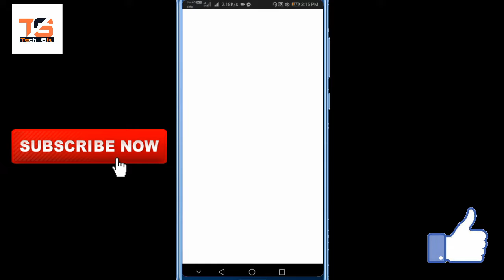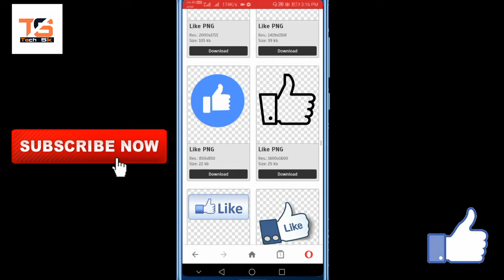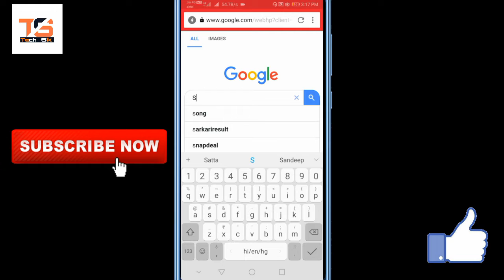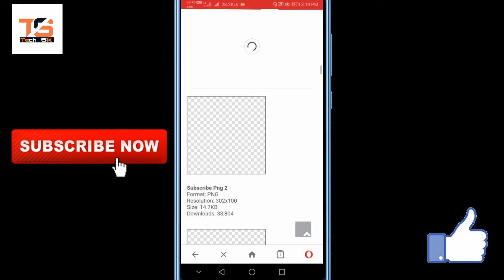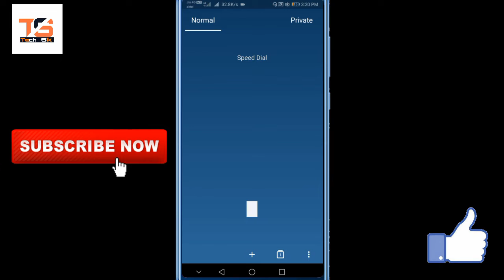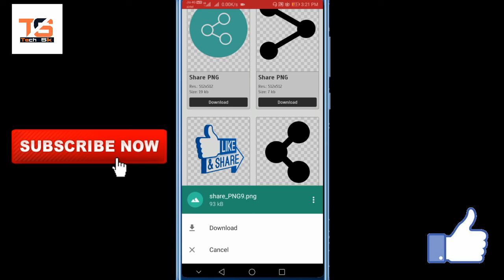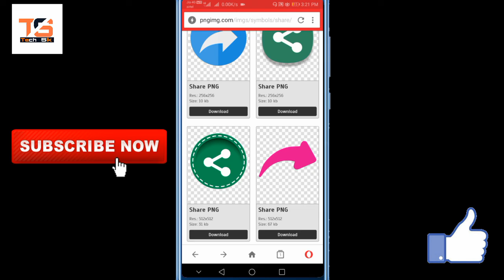HOW TO DOWNLOAD A FULL HD PNG IMAGE ।।फुल एच डी PNG ईमेज कहाँ से डाउनलोड करे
Hello friends
Is video me maine apko bataya hai ki aap kaise full HD PNG IMAGE ko downlod kar sakte ho dosto ager apko video pasand aayi ho to video ko pura dekhiye video ko like kijiye ummid hai ki ye video apko pasand aaya hoga